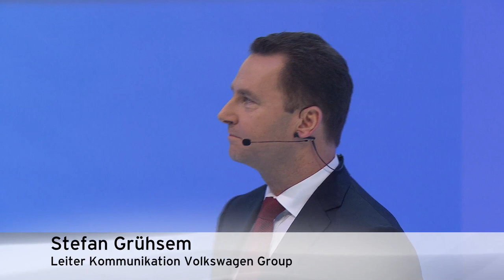VW Konzernabend Autosalon Genf 2012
VW lädt am Tag vor der Eröffnung des Autosalons ins Genf lädt VW zum "Konzernabend“ und protzt mit zehn "Weltpremieren".